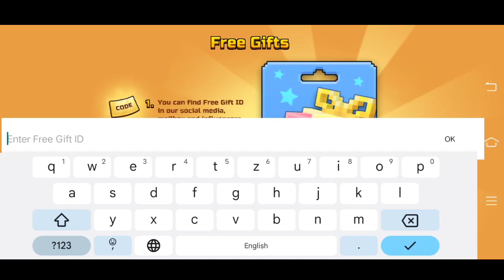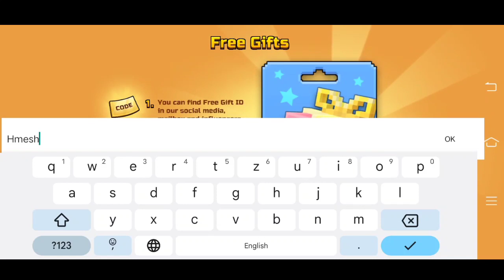*NEW* PIXEL GUN 3D PROMO CODES 2023 | PIXEL GUN 3D CODE